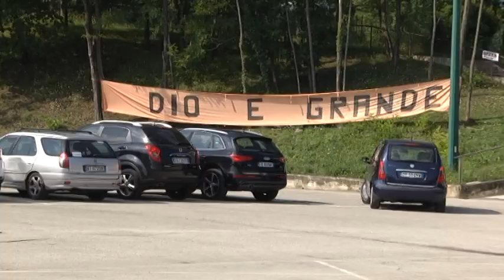TELEPONTE - Al via la 38esima edizione della Tendopoli di San Gabriele